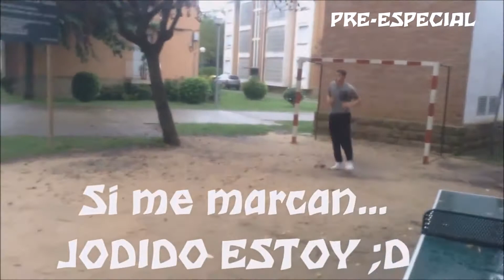PRE-ESPECIAL 1K - ¡Vaya sorpresa me he encontrado!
En este vídeo simplemente pido un LIKE & un COMENTARIO y, también, que os PASÉIS por TODOS LOS CANALES DE AQUÍ DEBAJO, COJONES XD, un saludo chicos ;)

CANALES SUSCRIPTORES DEL VÍDEO